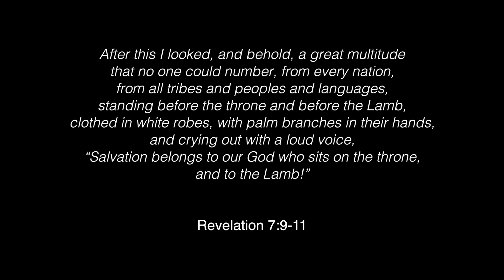White Christmas | Cover by: Cherise & Jed Dumawal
This is my first, official cover up on YouTube, and I am extremely honored to be sharing it with all of you. All glory belongs to God! Merry Christmas and a Happy New Year! ❤